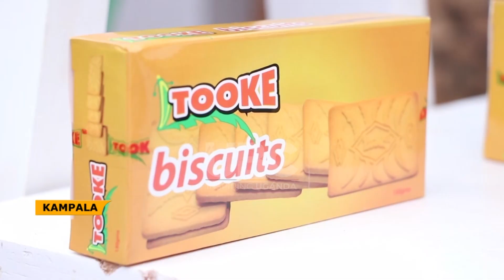UGANDA DROPS TO POSITION 8 FROM 4 IN STANBIC BANK AFRICA TRADE BAROMETER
The recently released Stanbic Bank Africa Trade Barometer shows Uganda has declined in the overall ranking from position 4 in September 2022 to position 8 in May 2023.
The SB ATB, launched in 2022, aims to provide reliable trade data and promote intra-Africa trade focusing on primary and secondary data collected in Uganda between March and May 2023.